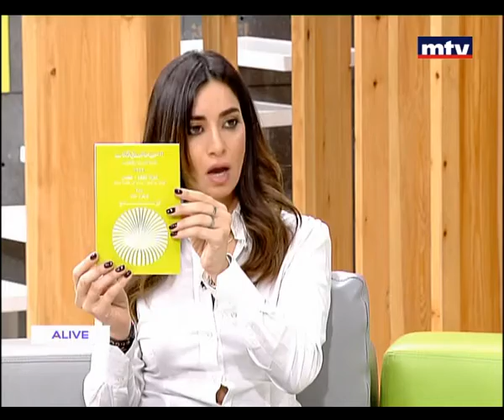Top Stories - 29/02/2016 - لبنان و الكتاب - د عصام خليفة